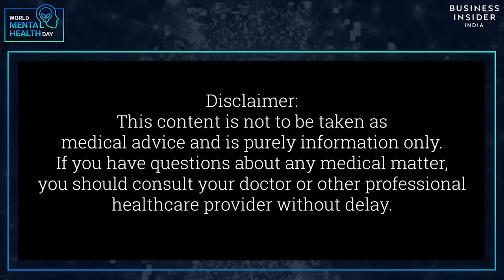Three things organisations can do to support emotional wellbeing at workplace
There is a wide gap in access to corporate mental health programmes. A 2021 Redseer study found that only 15% of India’s overall workforce has access to a corporate health and wellness programme. These numbers show that we have a long way to go.

However, regardless of whether your organisation has a structured wellbeing programme in place, there are some things you can do to promote better mental health.

Frame a policy: An organisation-wide mental health policy is an affirmation of your company’s commitment to a healthy and supportive work environment. Having a formal policy will help you determine your targets and budgets and assign owners for your mental health initiatives. In a nutshell, a mental health policy transforms intention into action.

Consult your people: Before launching your programme, speak to your employees about what they like or dislike about your current work culture, and ask them they would value most. For instance, a study by MIT Sloan researchers found that ‘feeling respected at work’ is what matters most to people. Once you’ve done this, figure out whether your current processes and culture are in alignment with what your employees need.

Measure to manage: Before developing a mental health programme, you must have a way to measure and track its effectiveness. Tools like employee wellbeing assessments allow you to track vital parameters like stress, anxiety or depression risk, coping skills, etc. and develop targeted initiatives for individuals and teams.

Improve awareness and accessibility: You may already offer psychosocial counselling, self-care resources or mental health leave. But if people are not aware of these facilities, or if there is stigma or privacy concerns around using them, their utilisation rates may remain low. Your first step therefore, should be to generate awareness and fight stereotypes about mental health through regular communication. Also, figure out how you can make it easier and more convenient for people to access these wellbeing resources.

Focus on sustainability: The road to wellbeing is littered with short-sighted initiatives. For your mental health programme to be sustainable, you must make a long-term commitment to it through regular training programmes, surveys, feedback sessions, and tracking of your initiatives. You must also train employees or managers to become mental health champions responsible for supporting the wellbeing of their teams and colleagues.